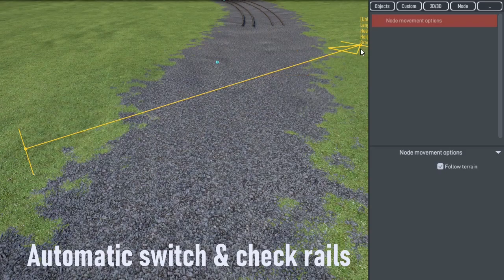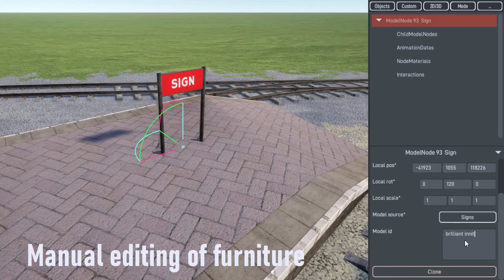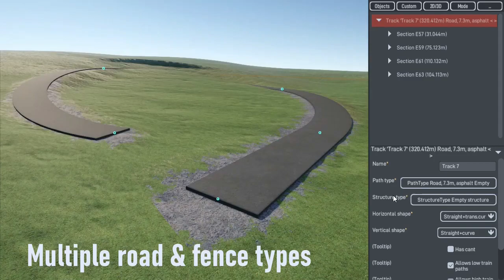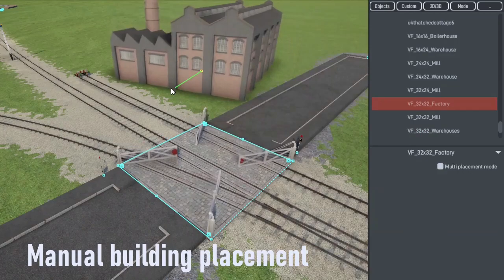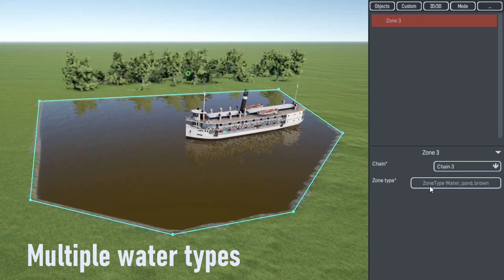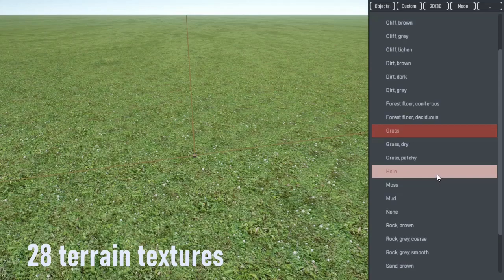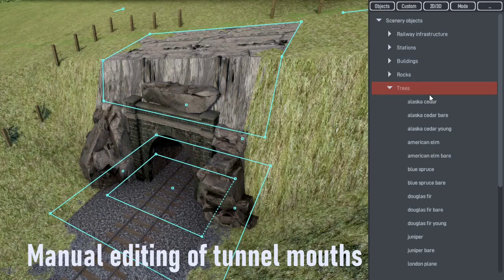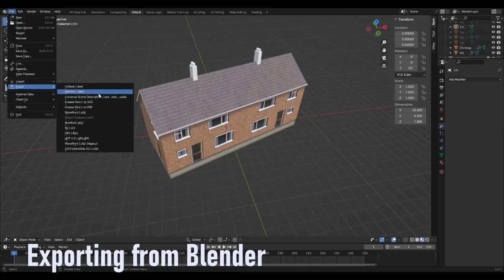Route editor feature showcase - Diesel Railcar Simulator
Demonstrating the route editor features of the new scenery update for Diesel Railcar Simulator. Music by @4thsgames

Diesel Railcar Simulator is a realistic train driving simulator for PC. The game has route, train and timetable editors for modders to create new content.